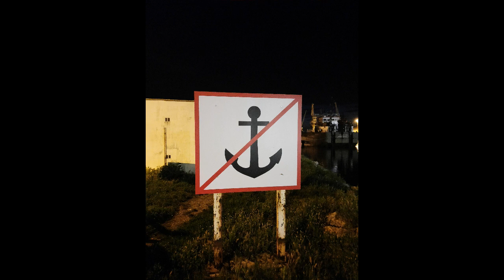Port-la-Nouvelle mon Amour! Belle même confinée - Musique Le Gibet Ravel / Gilh Claude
Parce que même les moments terribles ont aussi leur magie .